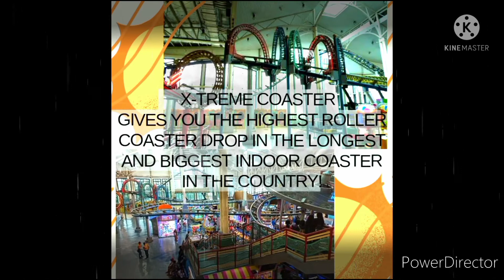FESTIVAL SUPERMALL ATTRACTIONS ALABANG | Fun Learning Adventure | JT & Nate's Thrive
FESTIVAL SUPERMALL ATTRACTIONS | Fun Learning Adventure | JT & Nate's Thrive | @Alabang